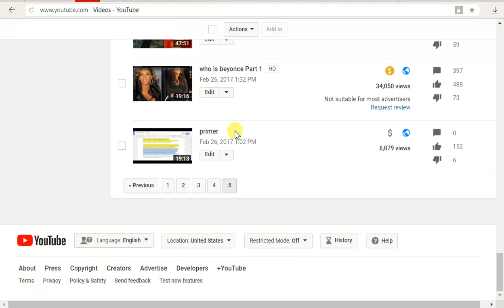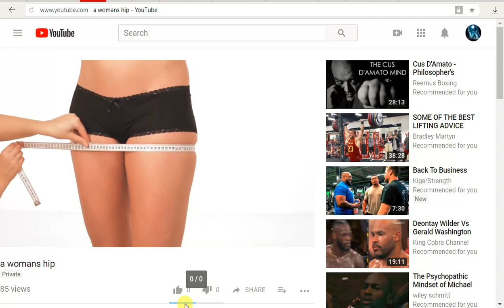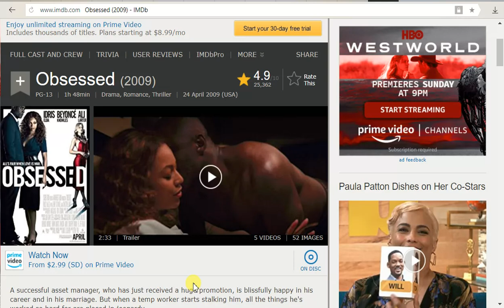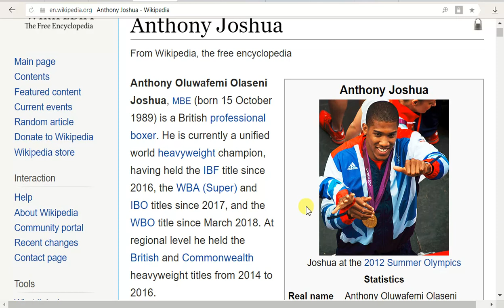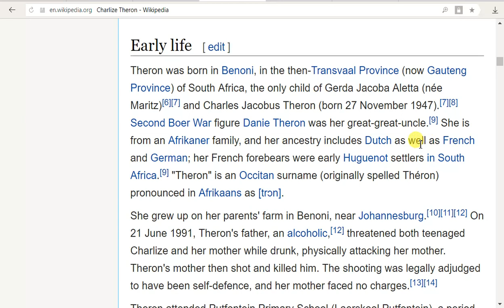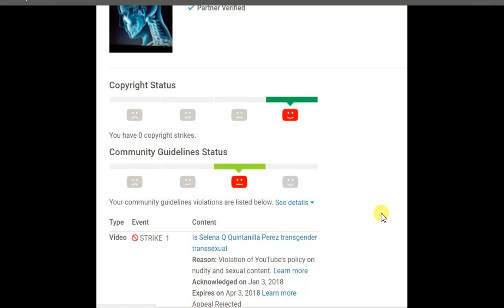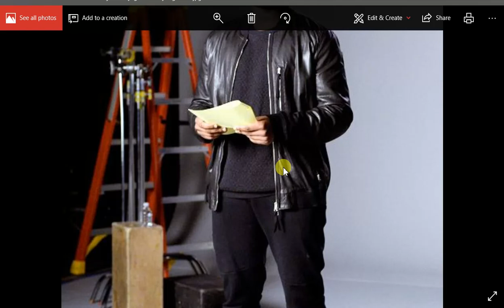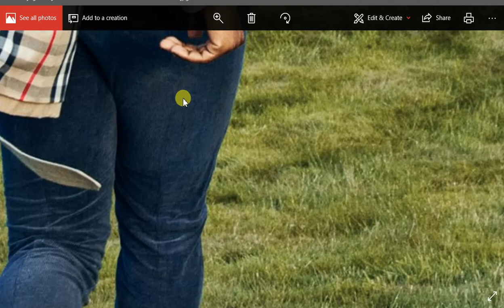boyega african special edition(black panther 1)